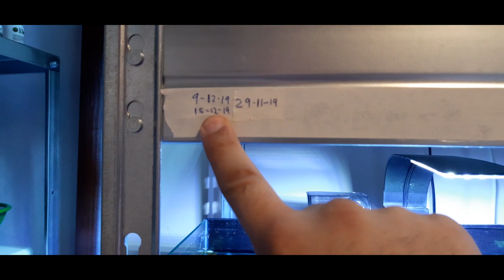🔴 Resumen 2 de la FAestanteria | Caridinas y neocaridinas en Acuarios FA